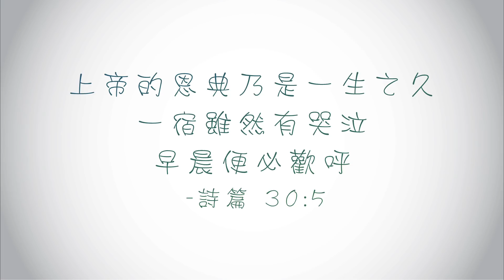【心靈蜜豆奶】突破困境進入光明/劉群茂牧師＿20171104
當你在困苦的時刻，要有一個信念：「這個困境、這些損失失望，不會讓我放棄夢想的，上帝會幫助我比以前更好的。」─劉群茂